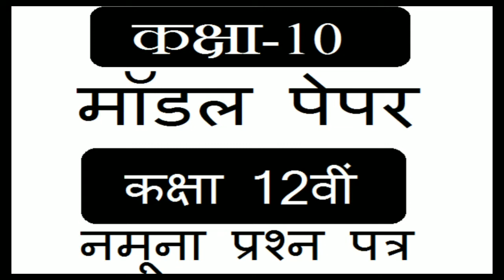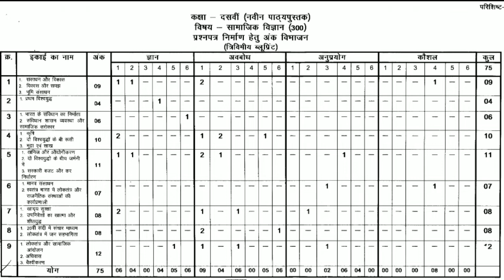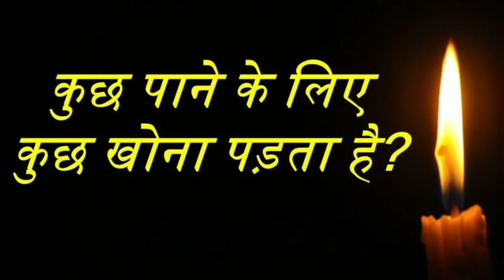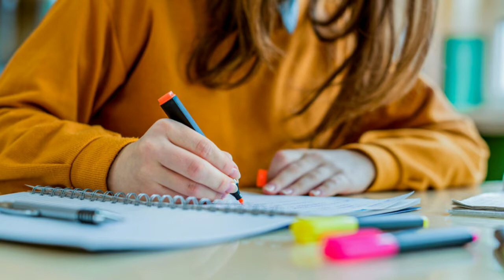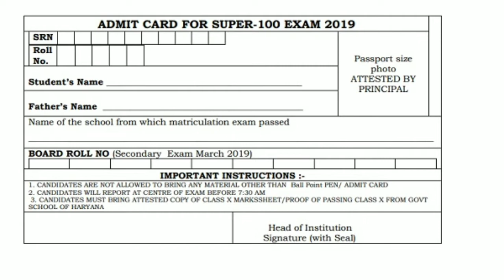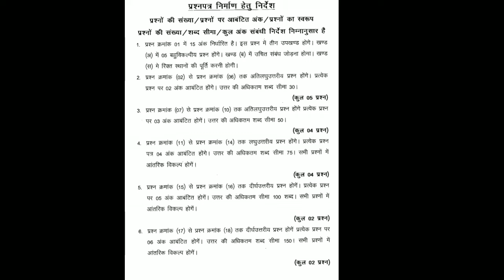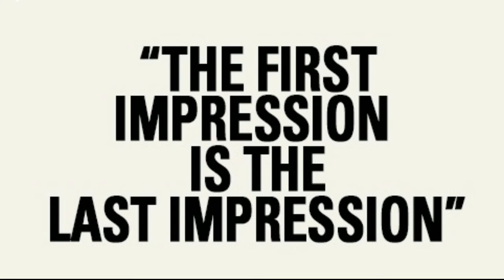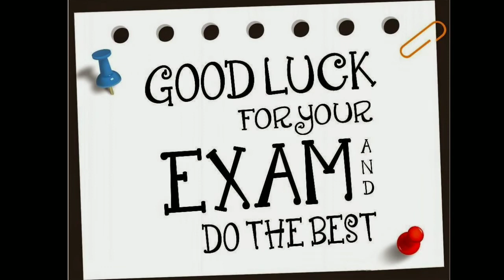बोर्ड परीक्षा में अच्छे अंक कैसे लाएं ।। board exam || study || time table || good marks||10th||12th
दोस्तो इस वीडियो में मैं आपको बोर्ड परीक्षा की तैयारी कम समय में कैसे करें ये  बताऊंगा , महत्पूर्ण टिप्स बताऊंगा किस प्रकार से आपको परीक्षा में लिखने पर अच्छे नंबर प्राप्त होंगे, 10th, 12th, परीक्षा के लिए समय प्रबंधन कैसे करना है बताऊंगा

बोर्ड परीक्षा में अच्छे अंक कैसे लाएं ।। how to score good marks in board exam